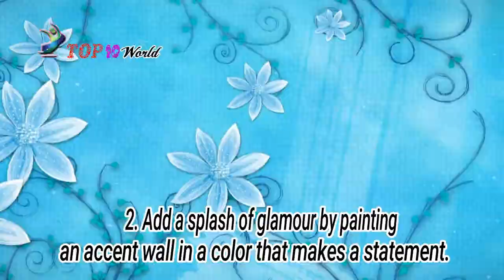Newborn Baby Girl Room For You Kids Room Theme । ছোট বাবুর ঘর সাজান । কিডস রুম । বেবী রুম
Welcoming a baby girl into the world is an exciting time and the beginning of a new chapter in life. Being the first space she gets to claim as her own, her nursery is a room that should be styled and personalized to provide a warm, welcome home.
There are countless possibilities when it comes to decorating a baby girl’s nursery. With themes ranging from girly girl to gender-neutral and colors varying from muted earth tones to vibrant and bold, the options are endless. You’ll quickly see that there’s much more to decorating a baby girl’s nursery than soft pinks and yellows!

1. Opt for a less traditional pink room by using gray to neutralize and balance the decor.
2. Add a splash of glamour by painting an accent wall in a color that makes a statement.
3. For a cohesive baby room design, match throw pillows, blankets, and rugs to the secondary colors of your wallpaper.
4. Provide a cozy and warm welcome for your new bundle of joy by decorating her crib with a few special stuffed animals and pillows.
5. Recreate your favorite childhood toy to decorate your daughter’s nursery like the kite idea in this baby girl room.
6. Original ideas like this feather baby mobile give your baby girl something special to look at that she won’t see anywhere else.
7. The artistic bird piece in this nursery adds interest and texture and contrasts nicely with the frames.
8. Instead of a traditional baby mobile, add color and texture to the ceiling with pompoms of various
sizes.
9. With a little bit of paint, you can create a beautiful baby girl room theme by matching your frames and furniture.
10. Use an open frame that matches with your nursery design to outline decorative wall pieces.
11. This great nursery idea is to line the wall with origami pinwheels to add color and texture to the wall.
12. Decorating isn't limited to the walls and floors. "Branch" out into three-dimensional space with hanging décor like this tree branch mobile.
13.This pink and white baby girl nursery uses the two colors throughout the room to create a consistent theme.
14. Enlisting the talent of a seamstress means your baby girl will have one-of-a-kind bedding. Use leftover fabric scraps to create a matching wall decoration.
15. Offset a plain white nursery with little hints of color using baby books and toys.
16. This circus themed nursery is lively with bright lights, garland, and bold colors, but is also nicely balanced by the gray and white walls.